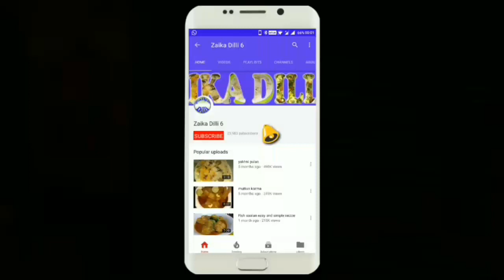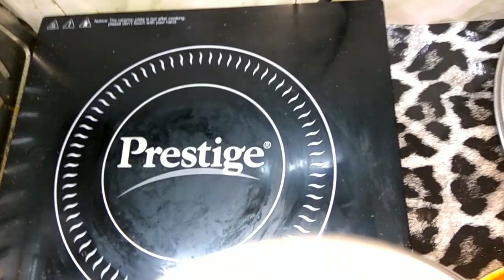Keema Kadhi Pakodi